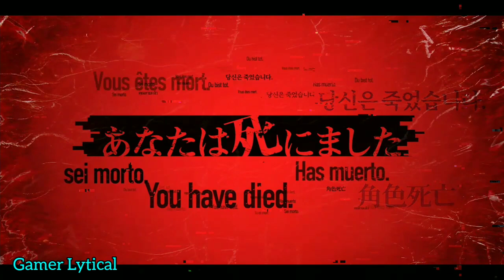Death Come True | Gameplay Walkthrough Part 4| (Android)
Here is the video game Death Come True .

About The Game 👇

Death Come True

"A new wave interactive movie game" where your actions, and the ending of the story, are determined by your choices.

A completely new science fiction mystery, in full-length live-action movie format, from genius creator of the "Danganronpa" series, Kazutaka Kodaka.

Player controls are simple and straightforward: just swipe to look around and tap to make a selection. Even if you are a beginner, you can enjoy the game as if you were watching a movie.

The protagonist acts as you make choices in each scene, moving the story forward.
What ending awaits you after you've made your choices?

■■■Cast■■■

Kanata Hongo as Makoto Karaki
Chiaki Kuriyama as Akane Sachimura
Win Morisaki as Nozomu Kuji
Yuki Kaji as the Concierge
Chihiro Yamamoto as Nene Kurushima
Jiro Sato as Kenichi Mino

■■■Theme Song■■■

Inner Circle
Kami-sama, I have noticed (Warner Music Japan)

■■■Storyline■■■

In a hotel room, there is a man lying on the bed.

He wakes up to the piercing sound of the phone ringing.

Picking up the phone, he hears a message from the hotel concierge,

“If you have any trouble, please visit the front desk.”

He doesn’t even know why he is in the hotel.

In fact, he doesn’t remember anything at all.

As he begins to look around, he suddenly finds a woman tied up and unconscious.

The evening news on the TV shows the man himself, allegedly wanted as a serial killer.

Then comes the sound of knocking on the door.

■■■Collect "Death Medals"■■■

Each time the protagonist experiences a new "death", you can collect "Death Medals" based on the way he died. Depending on the number of the medals you collect, special movies called "DeathTube" will become available. Try and collect them all!